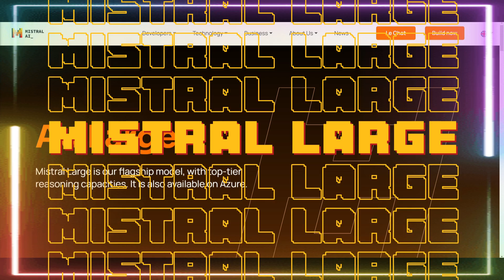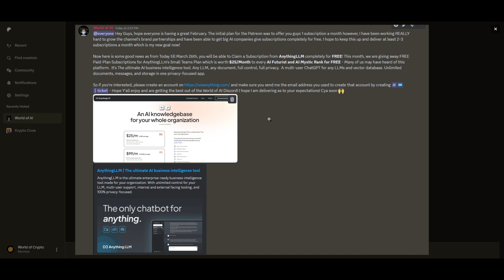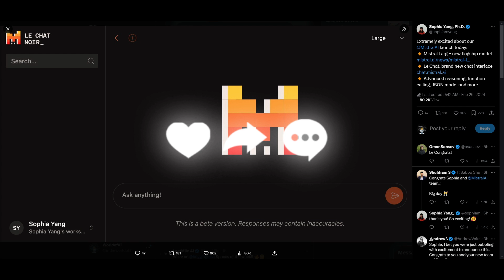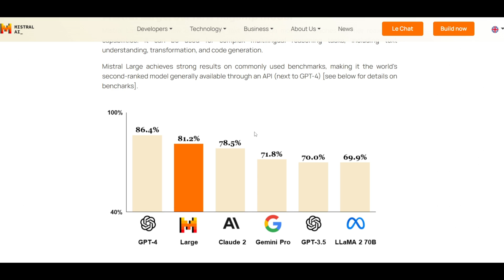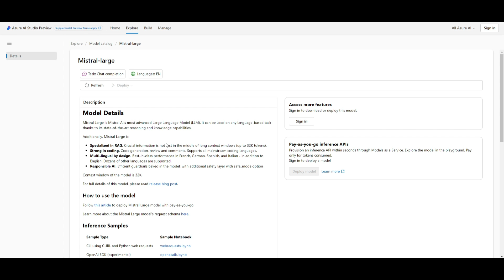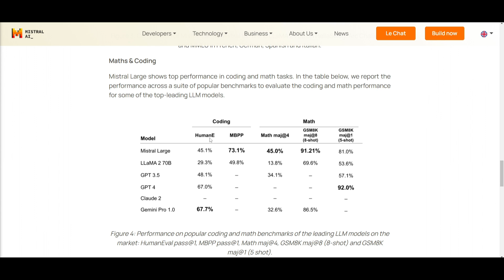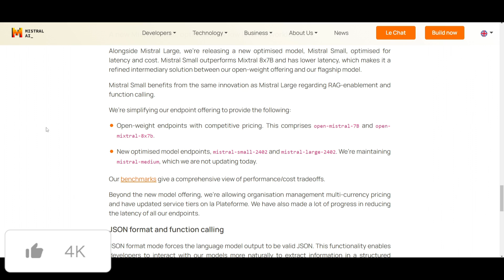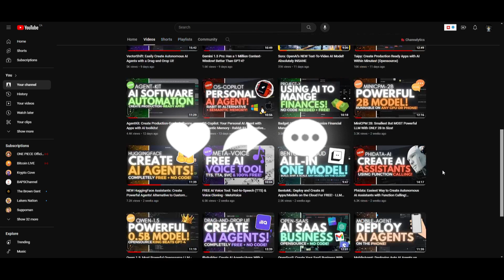Mistral Large: NEW Mistral Model Beats GPT-3.5 and Llama2-70B on EVERY Benchmark!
In this video, we'll explore why Mistral Large is more than just a language model—it's a paradigm shift in text generation. With unparalleled reasoning capacities!

On February 26, 2024, Mistral AI proudly introduced Mistral Large to the world. Developed by our expert team, Mistral Large represents the culmination of years of research and innovation. Discover how Mistral Large is redefining the boundaries of what's possible in natural language processing.

Mistral Large Features:
- Cutting-edge text generation capabilities
- Top-tier reasoning capacities
- Versatility for complex multilingual tasks
- Strong performance on industry benchmarks

Join us on the journey to revolutionize text generation with Mistral Large.